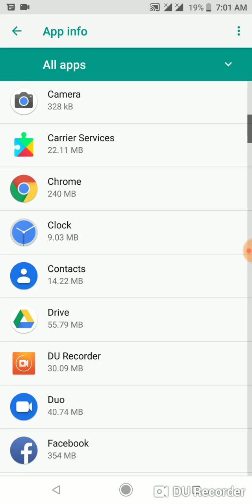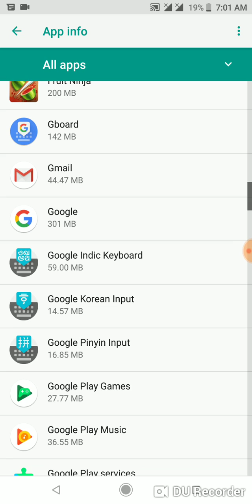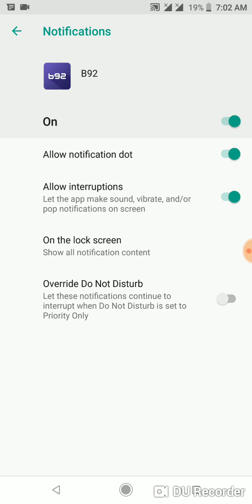Xiaomi mi a2 how to disable notification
How to turn off notification from application separatly on xiaomi mi a2 smartphone.